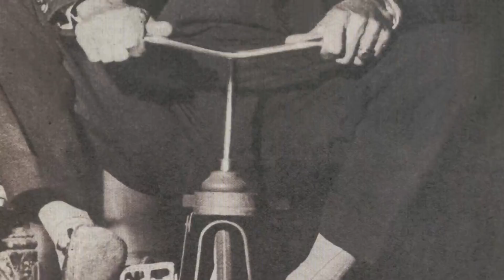Federico Martín Bahamontes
Muere Bahamontes, el ciclista que volaba como un Águila… de Toledo. Más información

* Así será la despedida de Toledo a Federico Martín Bahamontes: capilla desde las 20 horas y misa en la Catedral

📸 Bahamontes en fotos, el adiós a un ciclista legendario, de demarrar… y hasta la vista

* Toledo | Dos días de luto por la muerte de Bahamontes, la capilla ardiente se instalará en el Ayuntamiento

* Toledo despedirá a Bahamontes, «su mito, su leyenda», en una capilla ardiente a partir de las 20 horas

* La Diputación de Toledo decreta luto por el fallecimiento de Bahamontes